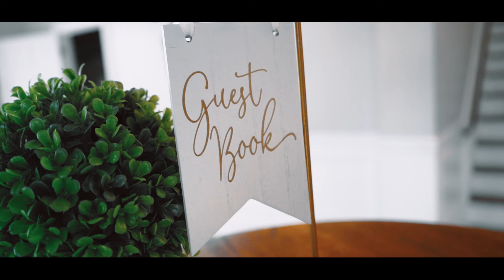Christ-Centered Wedding in Stone Mountain, GA • Amanda + Philip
Amanda + Philip's Wedding Video